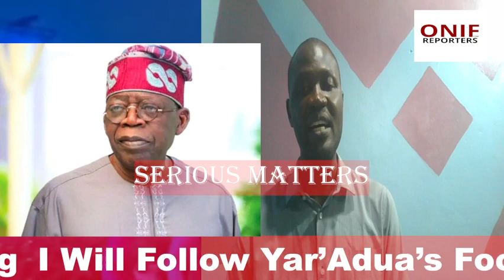2023 Election Tribunal: You Can’t Represent Tinubu, Court Bars Gov Lalong